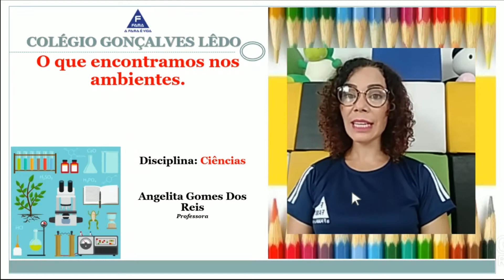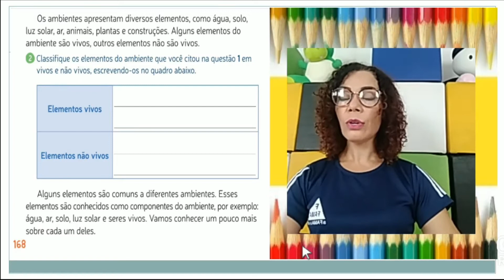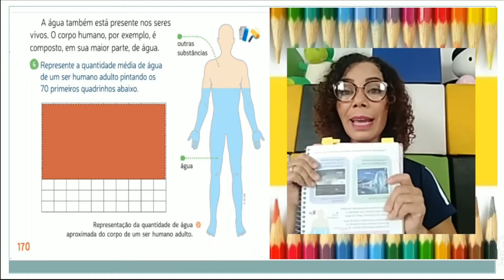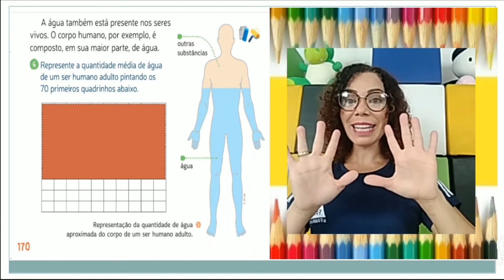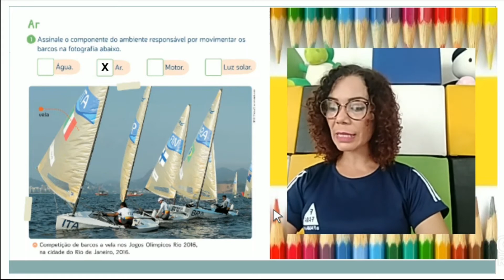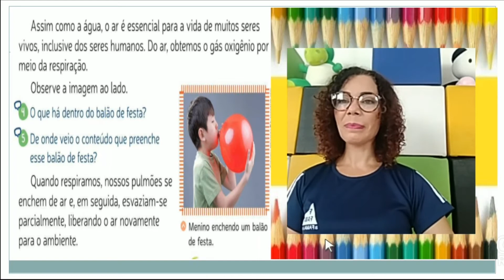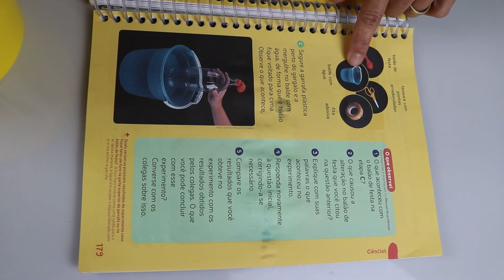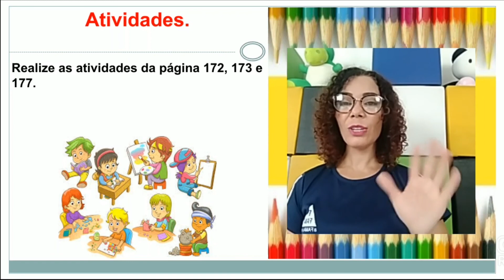2º ANO. DISCIPLINA: CIÊNCIAS. TEMA: O QUE ENCONTRAMOS NOS AMBIENTES. PROFª ANGELITA. 12/04/2021.